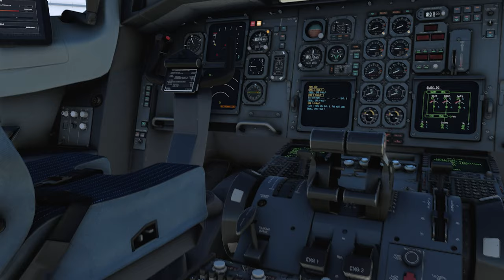iniBuilds A300-600 Airliner for Microsoft Flight Simulator: Development Update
As announced back in November 2022 in our roadmap post, and teased last week on social media, we are ecstatic to showcase some of our work on the iniBuilds A300-600 Airliner for Microsoft Flight Simulator!

However, we thought for those of you not attending, we would do our first official blog post on this fantastic product, providing you information on the work completed thus far, and some of the features you can expect.